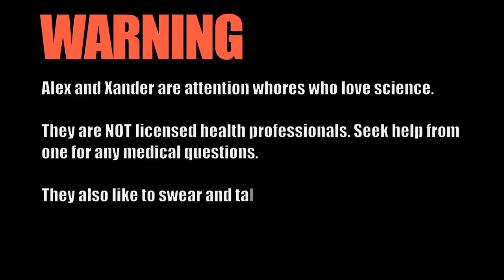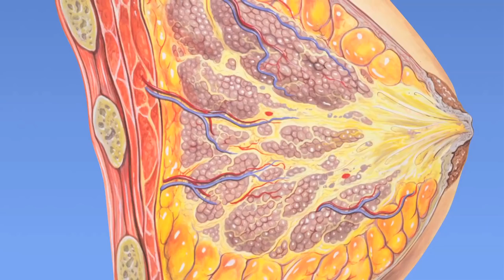Science of Sin Ep 21: Boobs!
Episode 21: Boob and nipple stimulation mean awesome sex for men and women. Watch why.

Sound effects by dobroide, alister667, NoiseCollector, ddohler, sandyrb, HerbertBoland

The pictures from Wikimedia Commons and are public domain or by NJR ZA, Tawny Kate-aen and paperdog2005.

Sources:
Angier, Natalie. Woman : an intimate geography. New York: Anchor Books, 2000.

Williams, Florence. Breasts : a natural and unnatural history. New York: W.W. Norton & Co, 2012.